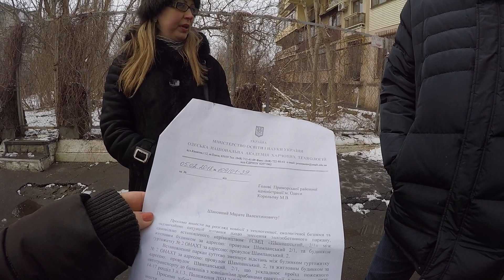Жалоба от ОНАХТ в Приморскую администрацию на забор